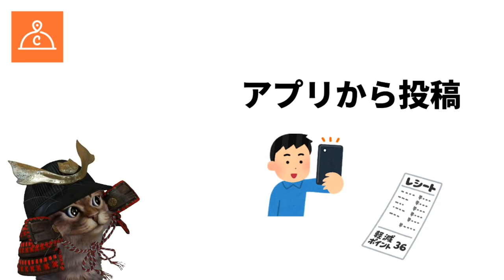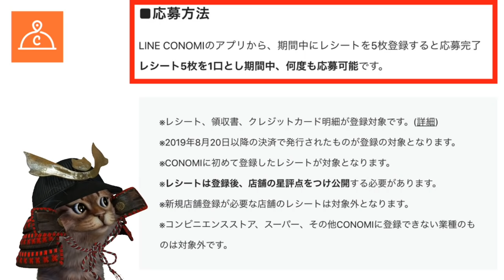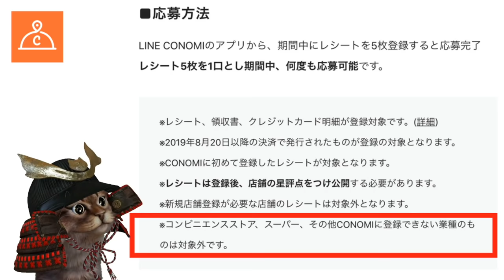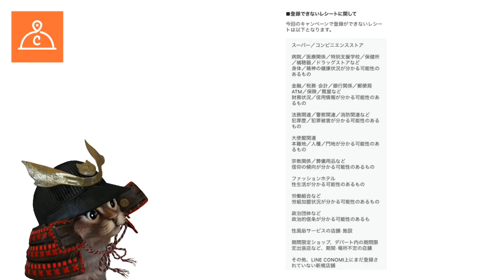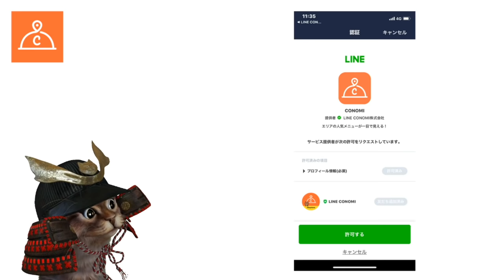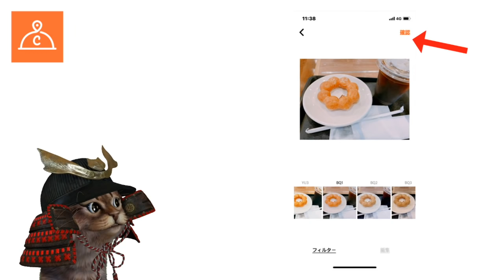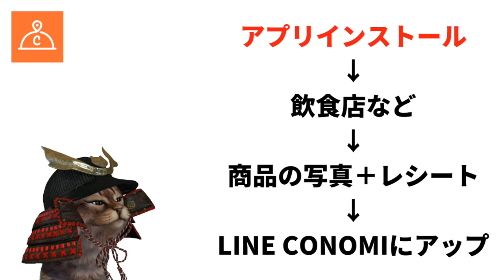【ハズレなし】LINE conomi(ラインコノミ)を使ってレシート登録でお得に！レシートを5枚で最大1000円相当が当たる!使い方なども解説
【PR】 LINE CONOMI

使用機材
マイク：Rode NT1A
キャプチャーボード：I-O DATA GV-USB3
オーディオインターフェース：YAMAHA AG03